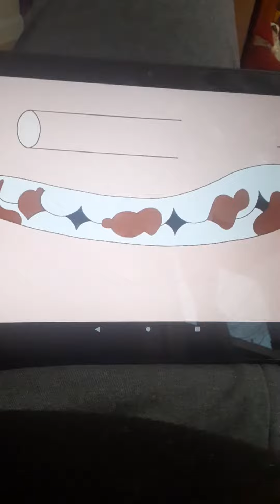Uncle Grandpa A Boy's Life